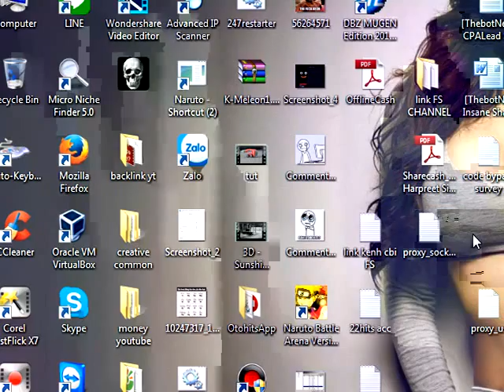BEST FIGHTING SCENE MUGEN GAME PLAY PART 68